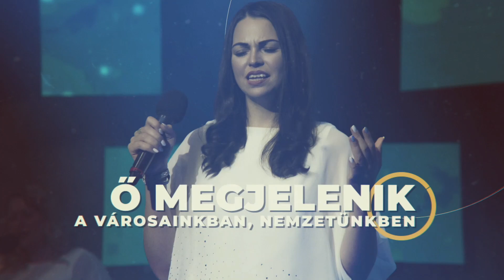Építs imádó oltárt! // 2022.03.28